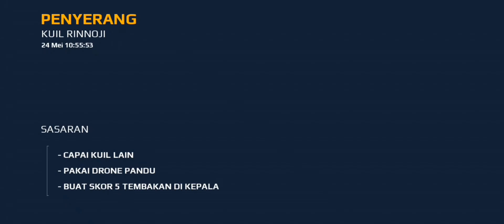MODERN COMBAT 5 | PENYERANG KUIL RINNOJI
video ini menjelaskan tentang game modern combat 5